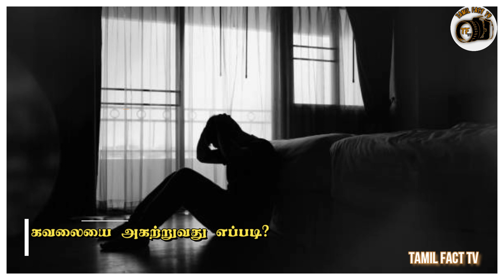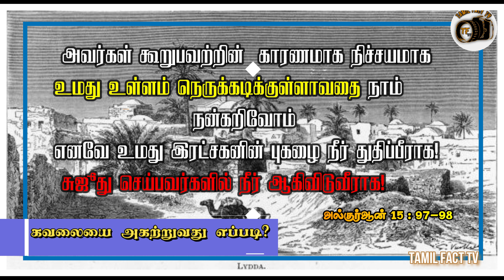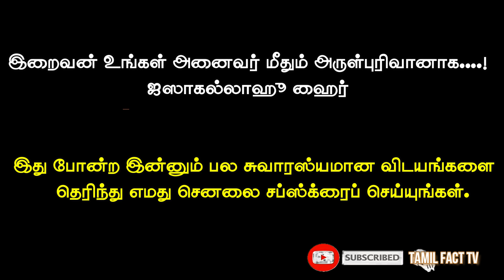கவலையை அகற்றுவது எப்படி? |அல்குர்ஆன் கூறும் சிகிச்சை | How to get rid of anxiety?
கவலைகள் அனைத்தும் நீங்கிவிடும் ||இதை ஒரு முறை கேளுங்கள் How to get rid of anxiety?